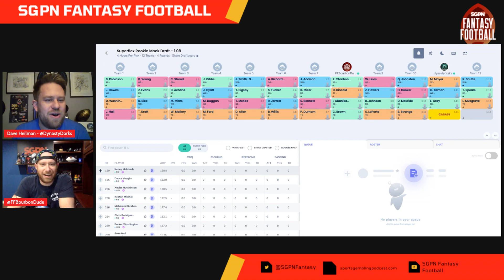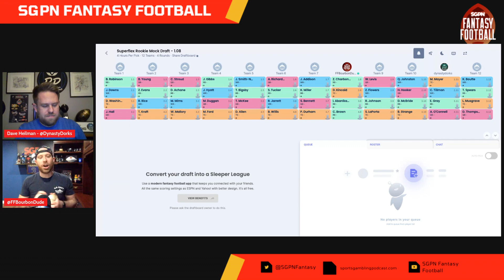Four Round Rookie Mock Draft (Superflex) : JSN or Jordan Addison?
Dave and Brad are back with your weekly dynasty content. They are doing a dynasty rookie draft series, drafting from each position. There is a big difference between drafting at the 1.01 and the 1.12 spot. No matter where you draft, maximizing the value of each pick is the name of the game. Each video is about 10-15 minutes long. The guys will be talking about player values, trade strategies, and what you should do on draft day.